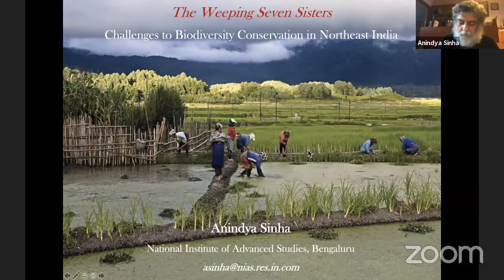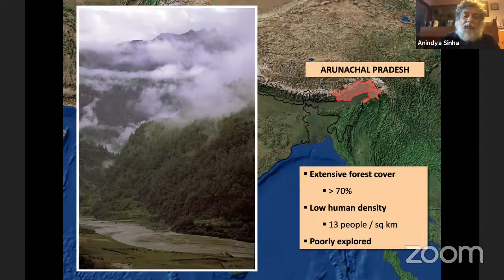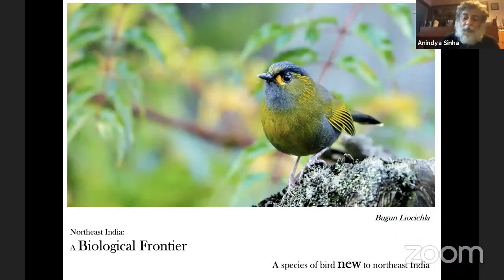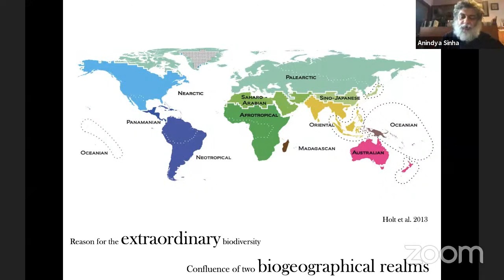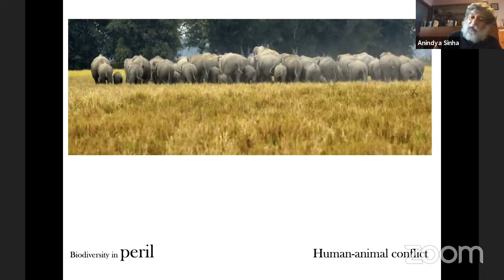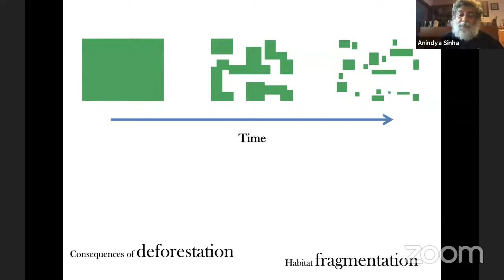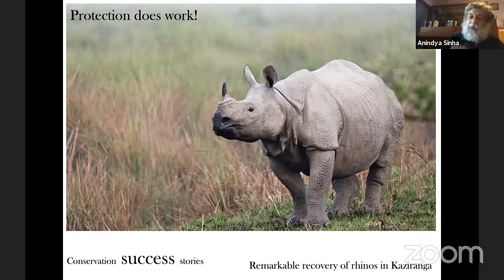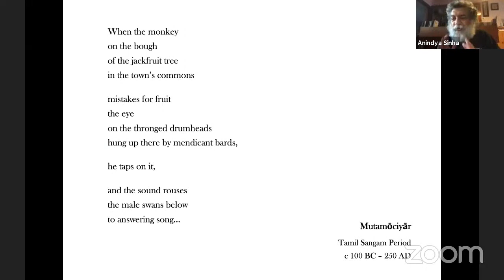World Environment Day